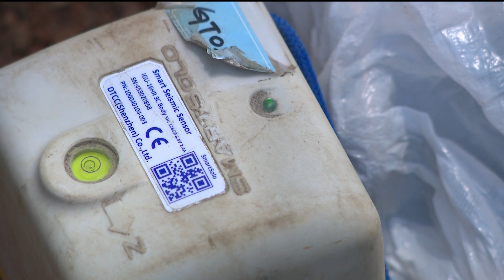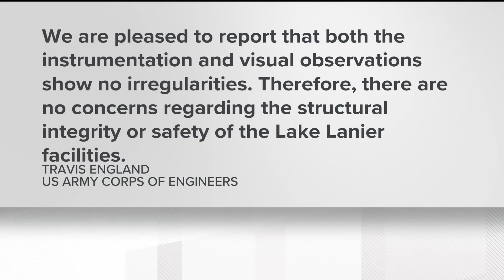Tracking earthquakes near Lake Lanier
Researchers from several Georgia universities began placing special sensors below ground Friday to try to find the cause of the recent earthquakes by Lake Lanier.